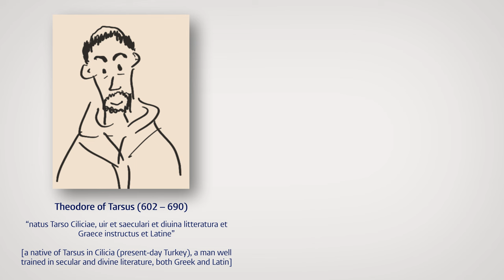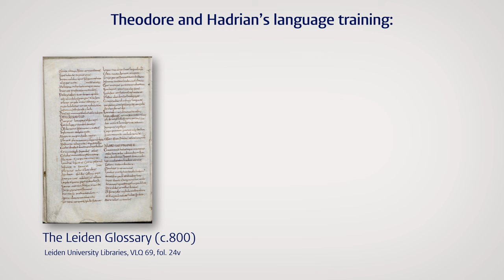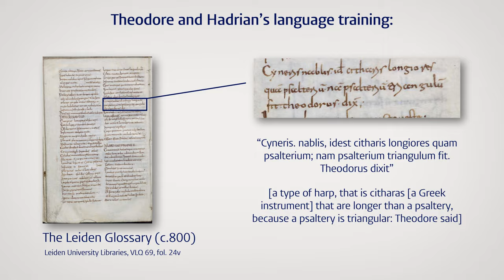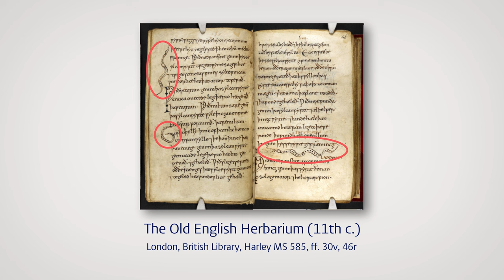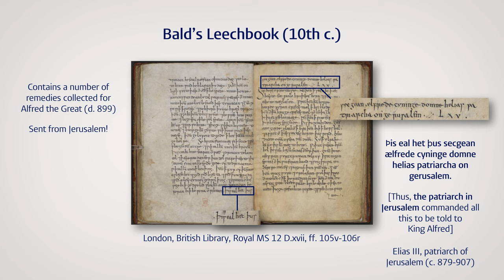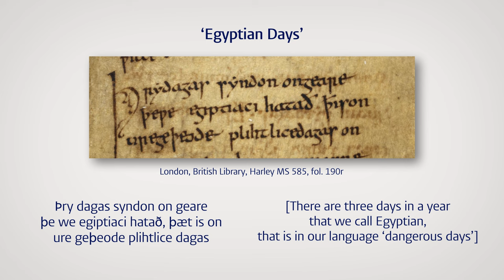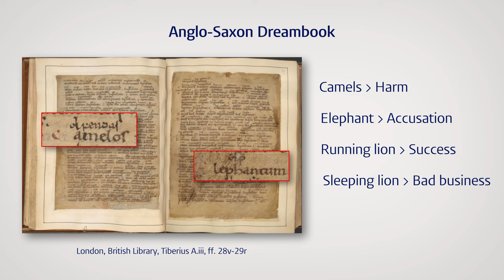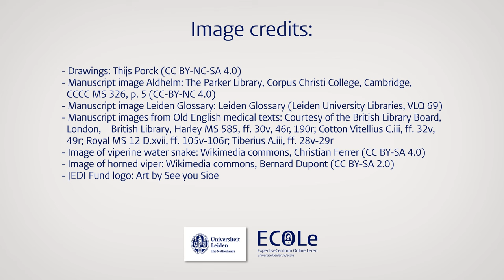Anglo-Saxon learning and intellectual import from the Middle East and Northern Africa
Learn more about the inspiring story of Theodore and Hadrian, two scholars from Northern Africa and the Middle East, who made their way to early medieval England! We also discuss the origins of some Anglo-Saxon medical texts (what's up with all the snakes!?) and the engimatic prognostic texts!

This is the last of four videos on cultural contacts between early medieval England, Northern Africa and the Middle East.

Script and on camera: Fatima al Moufridji and Thijs Porck
Camera and editing: Thomas Vorisek, Leiden University

Image credits:
Manuscript image Aldhelm: The Parker Library, Corpus Christi College, Cambridge, CCCC MS 326, p. 5 (CC-BY-NC 4.0)
Manuscript image Leiden Glossary: Leiden Glossary (Leiden University Libraries, VLQ 69)
Manuscript images from Old English medical texts: Courtesy of the British Library Board, London, British Library, Harley MS 585, ff. 30v, 46r, 190r; Cotton Vitellius C.iii, ff. 32v, 49r; Royal MS 12 D.xvii, ff. 105v-106r; Tiberius A.iii, ff. 28v-29r
JEDI Fund logo: Art by See you Sioe